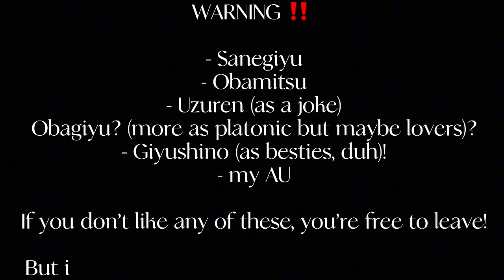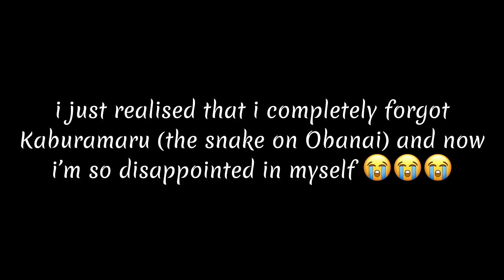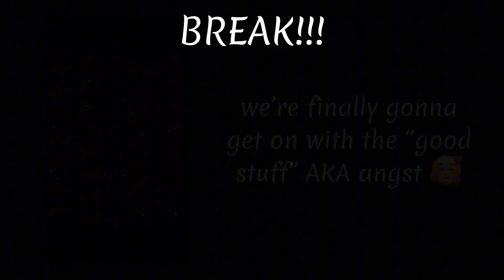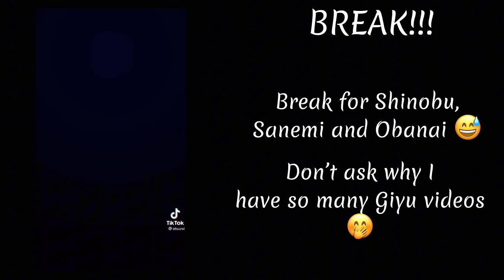Hashiras react to Giyu Tomioka | Angst! | Manga spoilers | Credits in the description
Credits!

Reminder that some of the videos I used are on Pinterest, but I’ll give you the credits that have usernames!

These are all from TikTok, by the way :D